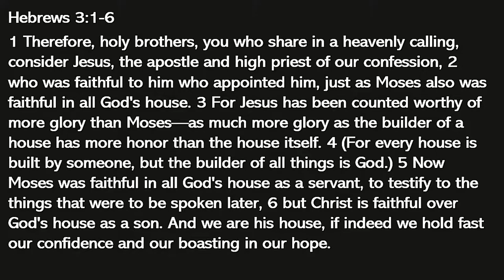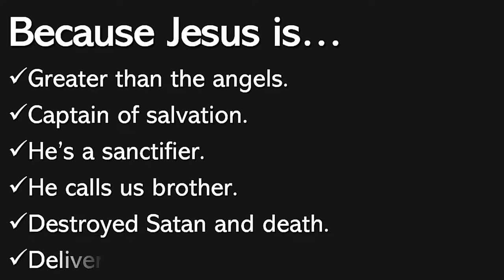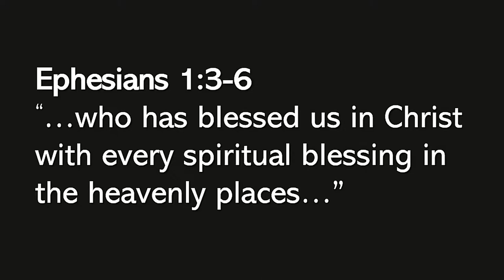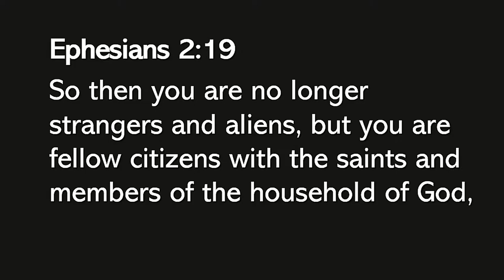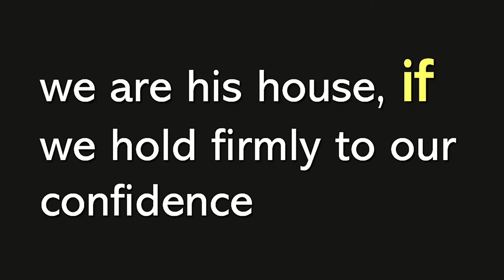Hebrews- Chapter 3:1-6 Be Confident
This is an amazing transition to now addressing the greatness of Jesus above Moses. Three ways he demonstrates this is 1. superior in his office, he is both an apostle and high priest, 2. Superior in his work, he is the builder of the house of God, 3. superior in his person, he is the son not a servant as Moses was.